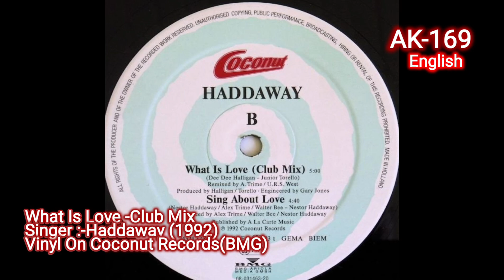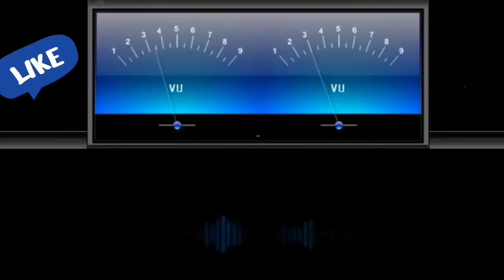What Is Love -Club Mix(Haddaway -1992)(Vinyl Ripped)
🎧These Songs are Remastered in High Density  (🎶English Songs)

🎧 Digitally Remastered
🎼Vinyl Ripped Songs
🎵HD recordings

Singer :- Haddaway
Album :- What Is Love (1992)
Vinyl On  Coconut Records(BMG)

1) Coconut Records (BMG)